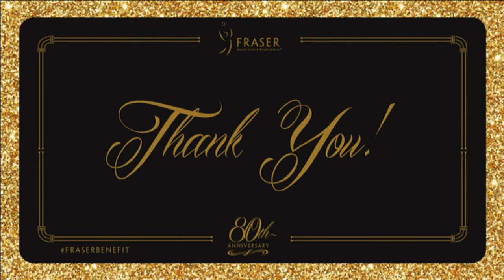2015 Fraser Annual Benefit - Kat Perkins Set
Kat Perkins, finalist on season six of NBC’s The Voice performs her final set at the 2015 Fraser Annual Benefit. Kat is accompanied by the Paul Peterson Orchestra.